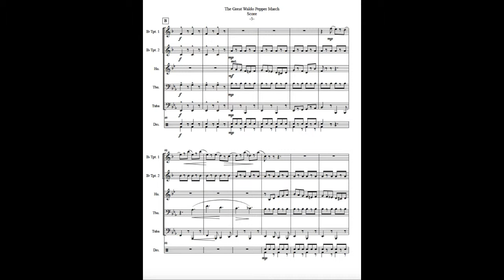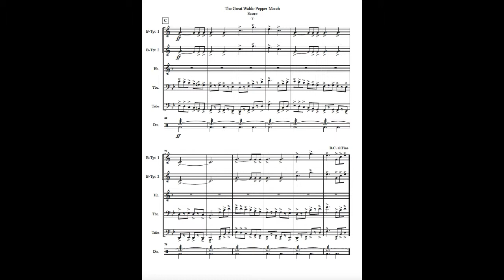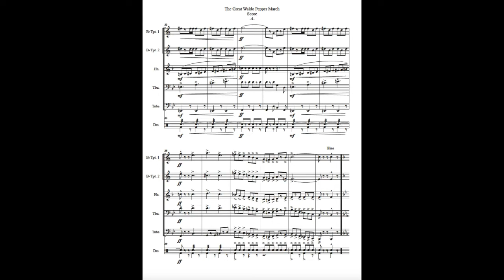The Great Waldo Pepper Brass Quintet